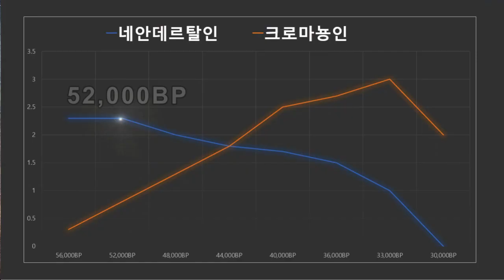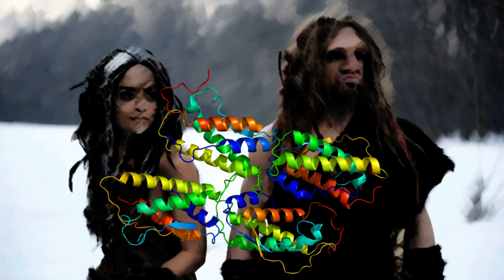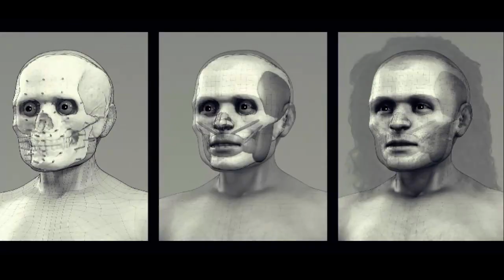유럽에 살았던 인류의 조상 /크로마뇽인인은 백인이었을까 ?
크로마뇽인은 약 5만6천년전부터 빙하시대가 끝날때까지 유럽에 살았던 모든 호모 사피엔스를 통틀어서 지칭하는 명칭입니다.

유럽의 선사시대를 살았던 구석기인중 네안데르탈인을 제외하면 대부분 크로마뇽인에 속한다는 얘기죠.

아프리카를 떠난 초기일류가 최초로 유럽에 도착한 시기는 그동안 48,000년전으로 알려 졌는데 2022년 프랑스 만다린동굴에서 호모사피엔스로 분류된 인간치아가 발견되면서 그 시기가 약 5천년정도 앞당겨집니다

이는 수십만년동안 유럽에 살았던 토착 원주민인 네안데르탈인과함께 공존했던기간도 대폭 늘어났다는 것을 의미하며 이들이 펼친 생존경쟁이 훨씬 오랫동안 진행되었슴을 암시하고 있는데요.

그렇다면크로마뇽인은 네안데르탈인멸종에 어떤 영향을 미쳤을까요 ?

최근발표된 네안데르탈인 인구규모를 추정한 논문에 따르면 오만이천년전을기점으로 인구수가 줄어들기시작했다는 유전학연구결과가 보고되었는데요.

인구부양력이란 결국 가용가능한식량의 한계량에 따라 제한될수밖에 없는데 네안데르탈인 인구수가 줄어드는 동안 크로마뇽인 인구수는 열배정도 늘어났기 때문에 생존경쟁에서 크로마뇽인이 유리할수밖에 없었죠.

이러한결과는 고고학적인견해와 어느정도 일치하는데요.

프랑스 남서부에 위치한 오트가론동굴에서발견된 석재도구에대한 지층연대분석결과 처음에는 무스테리아였으나 삼만칠천년전을전후해 오리냐크로 변했기 때문이죠.

무스테리아는 16만년전부터 네안데르탈인이설립한 고유한문화로 식별되었으며 오리냐크는 크로마뇽인이 설립한 구석기문화단계인데요.

서식지를 둘러싼 네안데르탈인과의 동굴쟁탈전에서 크로마뇽인이 승리했다는추론이 가능합니다.

무스테리아문화에서 오리냐크문화로 교체된정황은 유럽전역에서나타나는 일반적인상황으로 삼만오천년전 네안데르탈인은 이베리아반도를 제외한 어느곳에서도 자취를 찾을수가 없었죠.

지금보시는지도가 삼만오천년전 오리냐크문화로 식별되는 크로마뇽인의 흔적이발견된분포도로 유럽 대부분의 지역에서 발견될만큼 그세력이 대폭 늘어났슴을 알 수 있는데요.

네안데르탈인과의 생존경쟁에서 크로마뇽인이 승리한 것이며 이들이 바로 서두에 언급한 동굴벽화를 남긴 사람들이죠.

크로마뇽인은 세계에서 가장오래된악기인 뼈로만든피리나 플루트를 불었으며 비너스입상이라 불리는 풍만한여성을형상화한 조각물을 남겼는데요.

상상력을 예술적으로표현해내는능력뿐만아니라 네안데르탈인을 압도하는 생존기술까지 갖춘것으로 평가받고 있습니다.

그렇다면 오리냐크 문화를 주도한 크로마뇽인은 어디서 왔을까요 ?